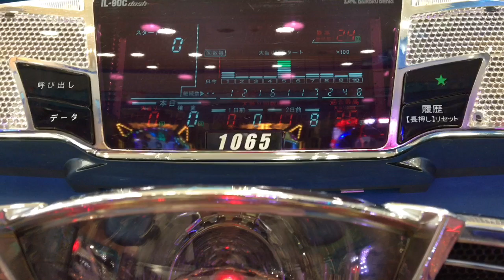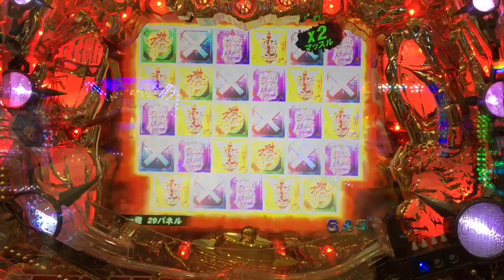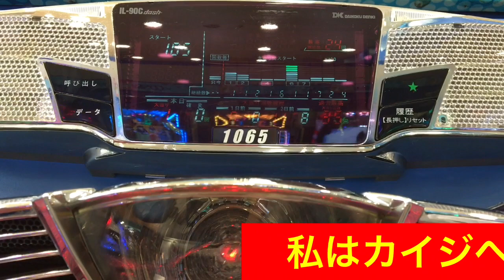【横綱の全身全霊企画シリーズ4 PART3～意地でもトロフィーを獲れ～】 トロフィーはいずこへ… CRぱちんこキン肉マン 夢の超人タッグ編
トロフィーまでの道のりは険しくても！